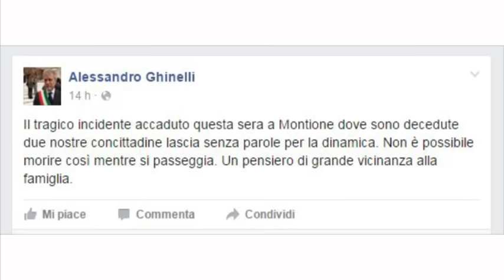Arezzo, madre e figlia muoiono travolte da un ubriaco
Arezzo si risveglia sconvolta all’indomani dell’ennesimo, tragico incidente stradale, che questa volta ha distrutto una famiglia: nel tardo pomeriggio di domenica 31 gennaio una madre e una figlia di dieci anni sono state travolte e uccise da una minicar mentre camminavano sul marciapiedi di via Scarlatti, a cavallo tra le frazioni di San Leo e Montione. Alla guida del mezzo un uomo in stato di ubriachezza, che ha perso il controllo dell’auto, sbandando. Nonostante il tempestivo intervento dei sanitari, che hanno praticato lunghe manovre di rianimazione, per la bambina non c'è stato niente da fare. Apparse critiche fin da subito anche le condizioni della madre, una 50enne di origini polacche, che è morta per arresto cardiaco all’ospedale San Donato di Arezzo, appena prima di essere trasferita con l’elisoccorso Pegaso a Firenze. Il marito, che le stava cercando da un’ora, ha avuto un malore arrivando sulla scena dell’incidente, così come un’operatrice del 118.
Quando è stato estratto dai vigili del fuoco dall’abitacolo della minicar, il pirata della strada, di origini rumene, ha rischiato il linciaggio da parte delle persone presenti. Ad imporre la calma sono state le forze dell’ordine, che lo hanno trasferito all’ospedale perché fosse medicato e poi lo hanno arrestato per omicidio colposo aggravato  dallo stato di ubriachezza. Secondo quanto emerge dai primi rilievi degli agenti aveva un tasso alcolemico di 4 volte superiore al limite consentito dalla legge.
Servizio di Beatrice Bertozzi. Si ringrazia Arezzo Tv per la gentile concessione delle immagini.
TSD Notizie del 1° febbraio 2016.